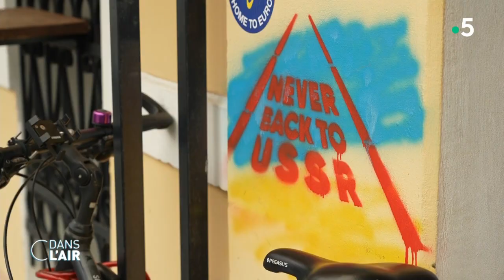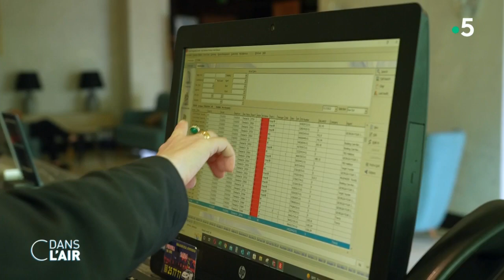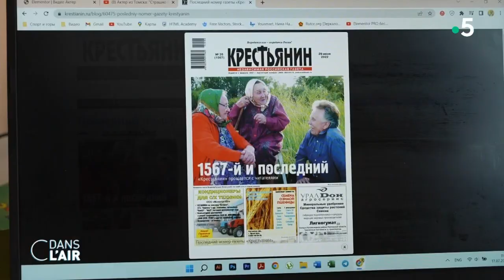En Géorgie, les touristes russes ne sont plus les bienvenus - Reportage 22.07.2022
C’était l’une des destinations préférées des Russes pour les vacances : Batoumi en Géorgie. Mais depuis le début de la guerre en Ukraine ces touristes russes reçoivent un accueil plus mitigé qu’auparavant.

Diffusion : tous les jours de la semaine à 17 h 45
Rediffusion : tous les jours de la semaine dans la soirée
Format : 65 minutes